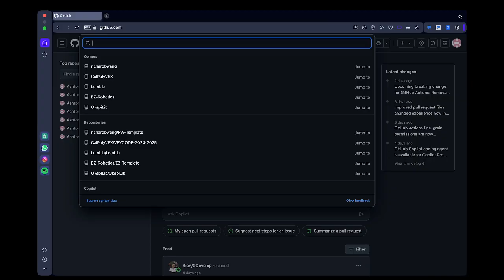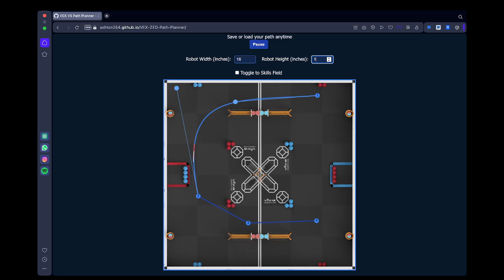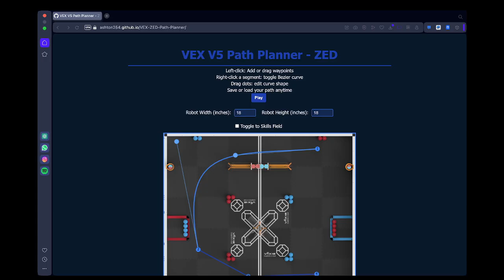Vex V5 Push Back path planner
In this video, I introduce our new VEX V5 Path Planner designed to take autonomous routines to the next level! Whether you're competing in VEX Robotics or just experimenting, this tool helps your robot move more precisely and efficiently on the field.

Features Include:

Smooth line following/generation
Real-time path preview
Waypoint adding
Easy integration with VEXcode V5

NOTE. ⚠ This does not make code ⚠